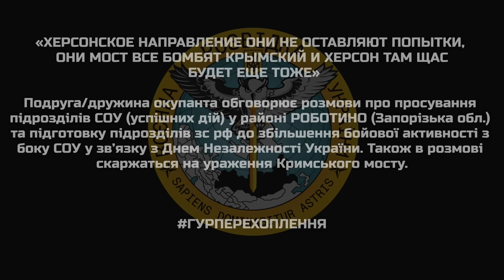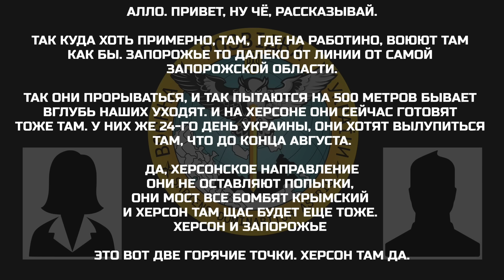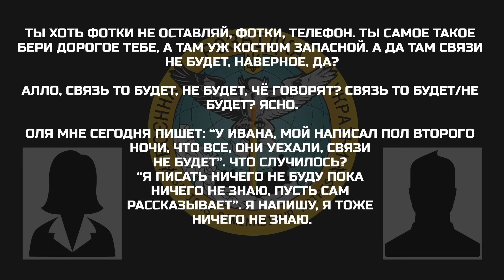«ХЕРСОНСКОЕ НАПРАВЛЕНИЕ ОНИ НЕ ОСТАВЛЯЮТ ПОПЫТКИ, ОНИ МОСТ ВСЕ БОМБЯТ»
Подруга/дружина окупанта обговорює розмови про просування підрозділів СОУ (успішних дій) у районі РОБОТИНО (Запорізька обл.) та підготовку підрозділів зс рф до збільшення бойової активності з боку СОУ у зв’язку з Днем Незалежності України. Також в розмові скаржаться на ураження Кримського мосту